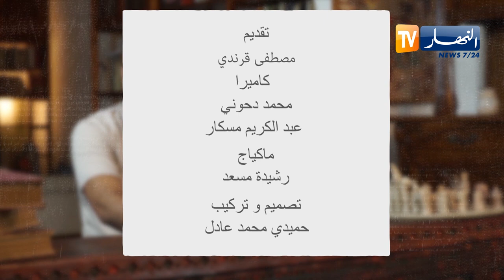تعرف عى تاريخ ياسر عرفات وإسمه الحقيقي